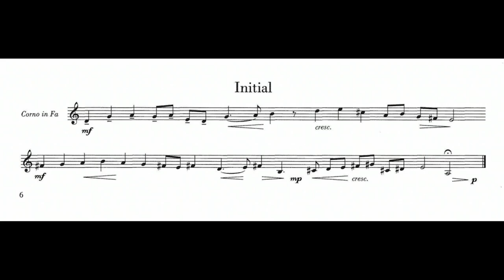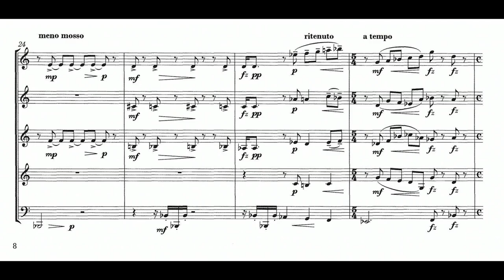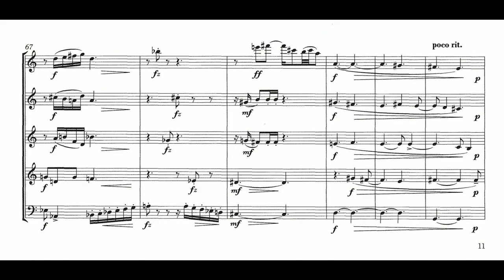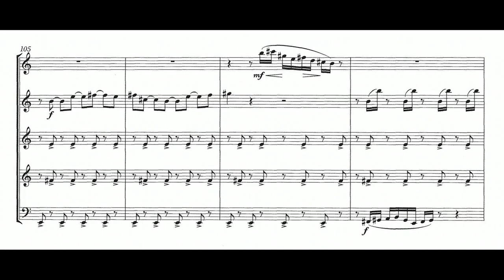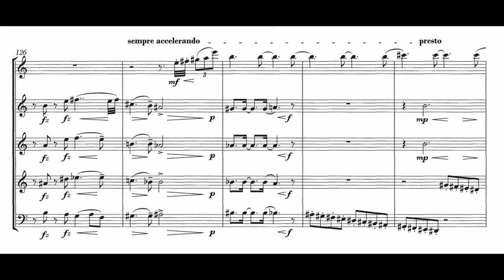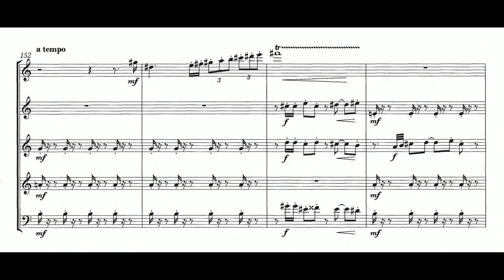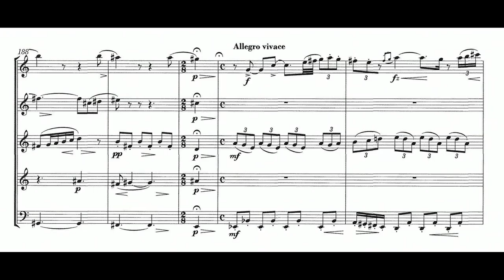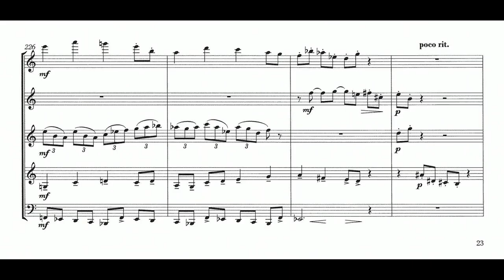Knudåge Riisager: Music for Wind Quintet, Op. 16 (1927)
00:00 - I. Music for Wind Quintet: Moderato
Bassoon: Peter Andersen
Clarinet: Jesper Helmuth Madsen
Flute: Mads Johansen
Horn: Ola Nilsson
Oboe: Klaus Sjöblom
Year of Recording: 1997
"Music for Wind Quintet was first performed on 4th January 1928 at the society Foreningen "Ny Musik" Under the title Musik for Blæseinstrumenter (Music for Wind Instruments). The concert, which was held in Hornung & Møller's Hall, was devoted to the work of young Danish composers, represented by Knudage Riisager, Paul Schierbeck, Finn Høffding, and Jørgen Bentzon. Judging from the press coverage, a concert given by Mischa Elman in the Odd-Fellow Palace concert hall the same evening to some extent overshadowed this event. However, the few reviews, despite reservations, demonstrate a certain appreciation of Riisager's "angular, obdurate mode of expression," the succinct and concise form, and the unmistakably humorous element.

The next year, on 23rd February 1929, the work was performed in Berlin at a concert with Danish music organized by the German section of the ISCM. In this case a large number of the critics attended. The concert had a mixed reception, but one interviewer singled out Riisager as "one of the freshest and most inventive talents among the Danes." Apart from these concerts and a performance on Danish radio in 1972, the quintet does not seem to have been played. The present version is based on Riisager's autograph ink manuscript, the only known source." (Birgit Bjørnum/James Manley)
Note: The first slide is actually not used in the thumbnail, rather the second slide which includes the title and related articles of information.